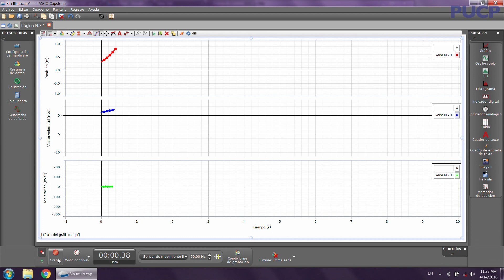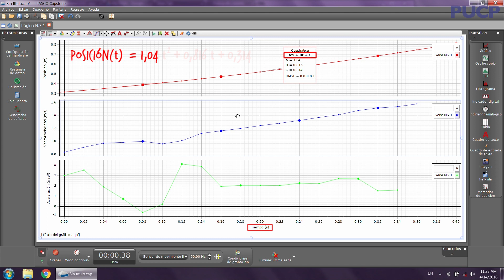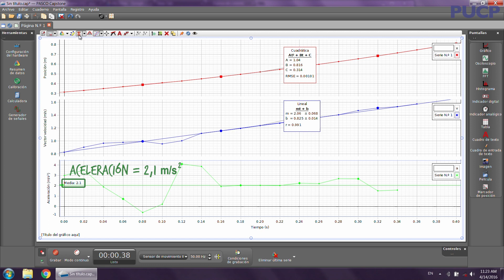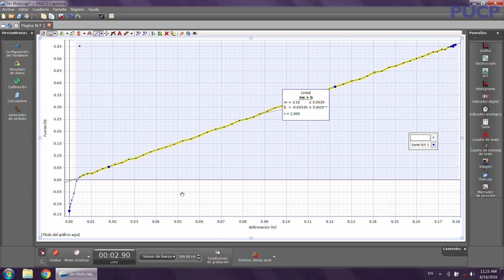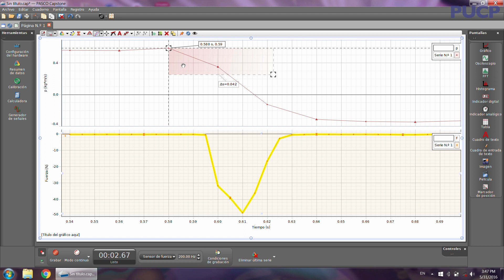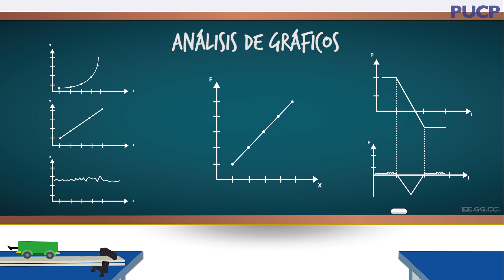Capstone: Análisis de gráficos - PUCP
Se analizan gráficos elaborados en el programa Capstone. Se observan gráficos de movimiento, de fuerza versus deformación, de momento lineal y fuerza versus tiempo.

Producción y guión: Ana Paula Galarreta
Voz en off: Ana Paula Galarreta
Diseño de fondos: Ángela Hinostroza
Edición y post de video: Carolina Vilela
Post de audio: Fernanda Bonilla